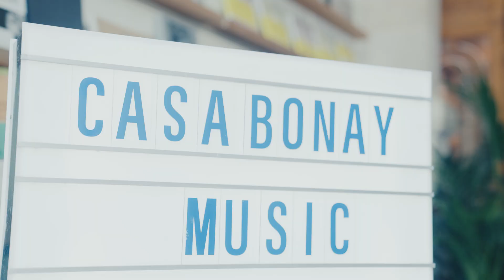Urban Sports Club HÉROES | Georgia Taglietti | EP/04